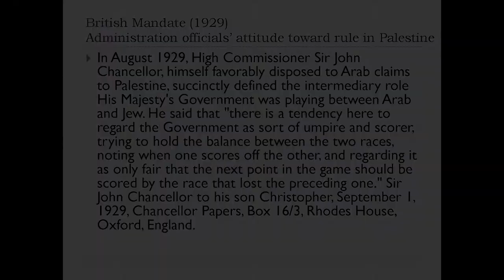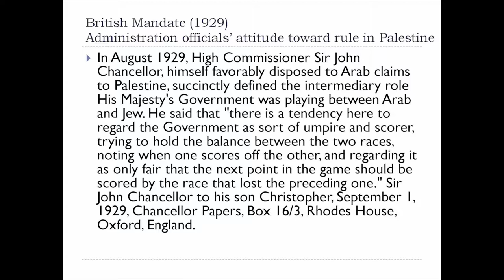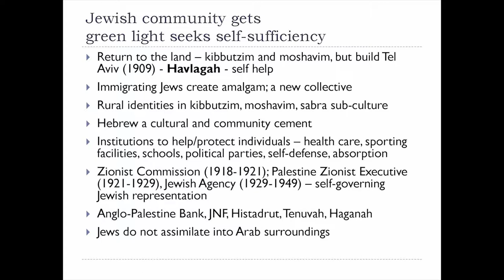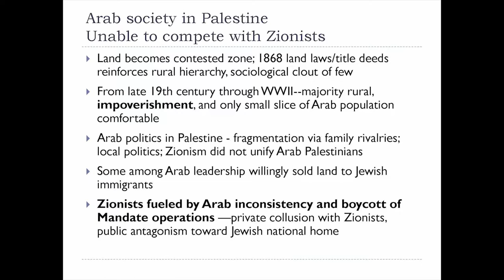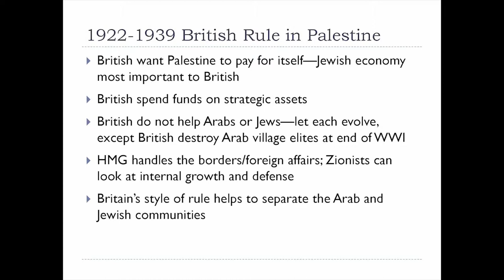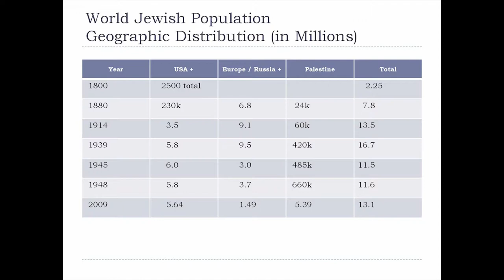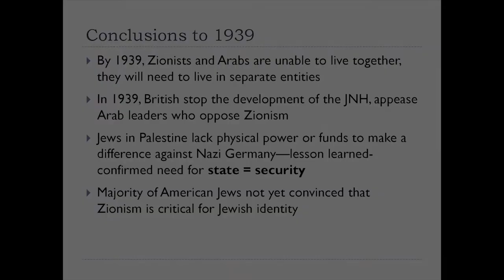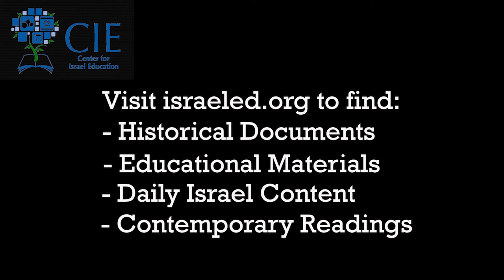Diaspora to 1949: State Building in the Mandate (2/2)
Emory Professor of Contemporary and Middle Eastern History, Political Science, and Israeli Studies and Center for Israel Education President Ken Stein outlines the history of Zionism and the British Mandate at the CIE 2018 Educator Enrichment Workshop. Part 2 of 2.

Yigal Allon. “Lessons from the War of Independence,” Sefer Halpalmach, Vol 2, pp.430-36 abbreviated

Watch all the CIE 2018 Educator Enrichment Workshop Keynote Addresses here: